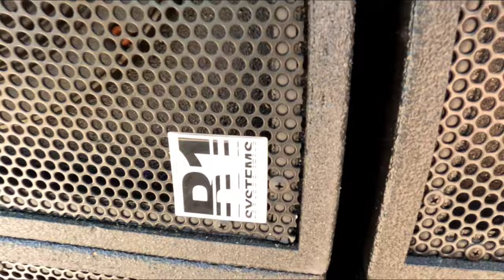JOHN PHILLIPS PAINTING AND PLUMBING HAPPY SUNDAY ALL!